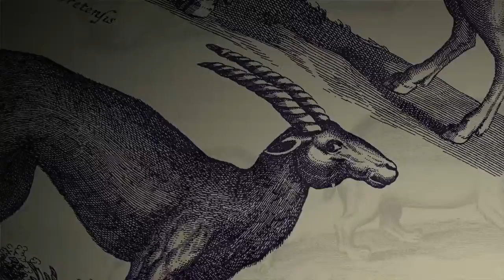The Last Guardian (Part 1) - Befriending Myths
Welcome all to my very first video of my very first series.

I'm not fantastic with drawn out introductions, so all I can ask is that you guys hopefully enjoy my play through of The Last Guardian, as well as whatever might come in the future.

-Kelly